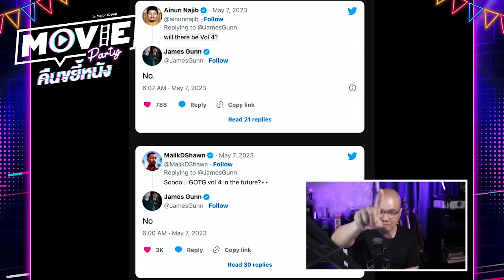' เจมส์ กันน์ ' ตอบคำถาม ' Guardians of the galaxy vol 3 ' [ รวมพันธุ์นักสู้พิทักษ์จักรวาล 3 ]